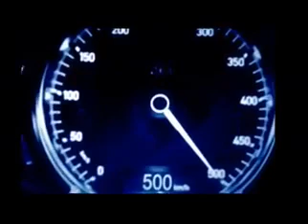Bugatti Chiron Acceleration 0 500 km/h